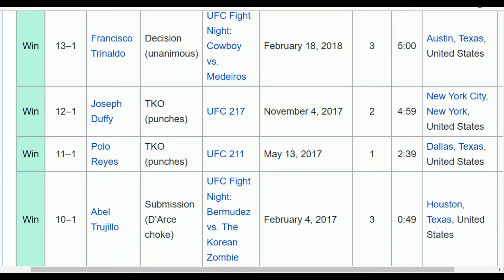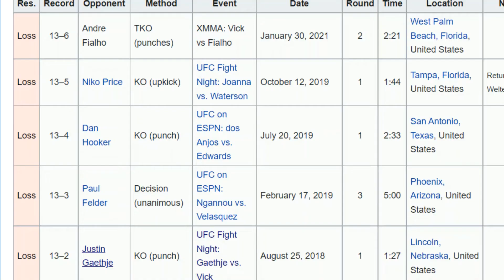What Happened To UFC Lightweight James Vick?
Yooo welcome to WhatHappenedMMA the channel where I look back at some more recent mixed martial artists that walked away, went to less prestigious promotions, or flamed out of the sport completely.